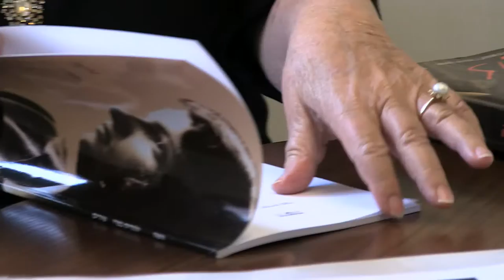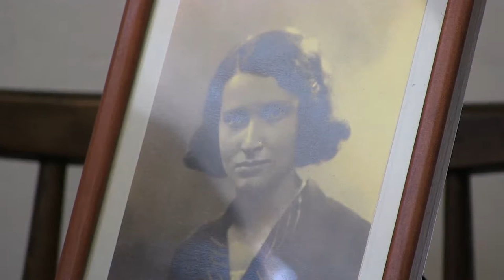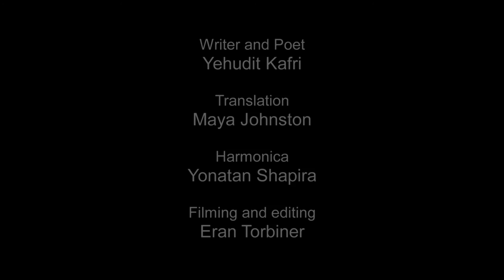Zosha Poznanska by Yehudit Kafri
Zosha Poznanska is a Jewish heroine of World War 2. Born in Poland, she immigrated to Eretz Israel as a pioneer and for a brief time belonged to the group that founded Kibbutz Mishmar Ha'emek Afterward she joined the Palestine Communist Party (Palestiner Kummunistishe Partie in Yiddish, abbreviated PKP) and from 1930 until her death she lived in France and Belgium.

On the eve of the war she was recruited into the Soviet intelligence network known as The Red Orchestra, which operated in Western Europe. Zosha was part of the inner core of the network. Apparently unaware of the Jews participation in The Red
Orchestra, Hitler declared, "The Bolsheviks surpass us in one area alone: espionage!"  and he commanded his counterespionage to eradicate this network at all cost.

Yehudit Kafri wrote a biographical novel that tells the story of Zosha Poznanska   through all the chapters of her short life: childhood, the Hshomer Hatzair youth movement in Poland, Eretz Israel and the PKP in the 1920s, Europe in the 1930s and The Red Orchestra. It tells of her loves, her relationship with family and friends, her daring activity in The Red Orchestra and her heroic struggle in the Gestapo prison. The state of Israel posthumously awarded Zosha a medal of honor for fighting the Nazis.

The book relies on exhaustive research, and all the fictional passages are derived from and based on documentation.